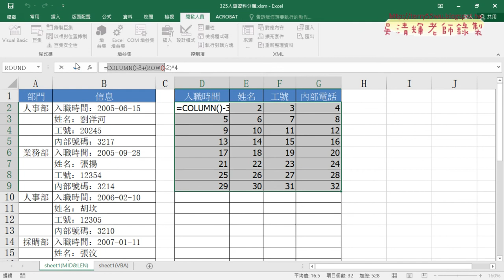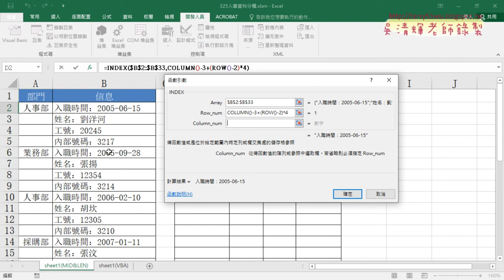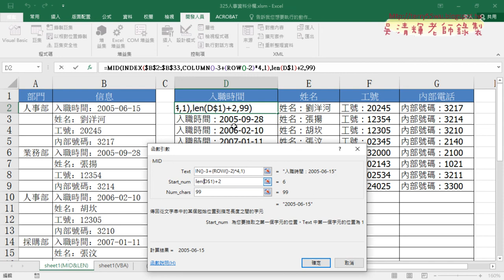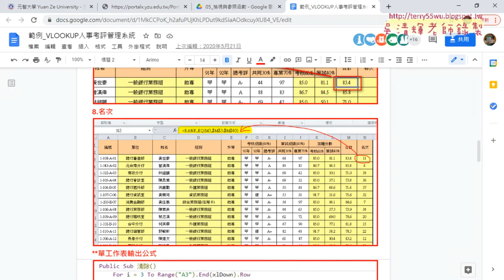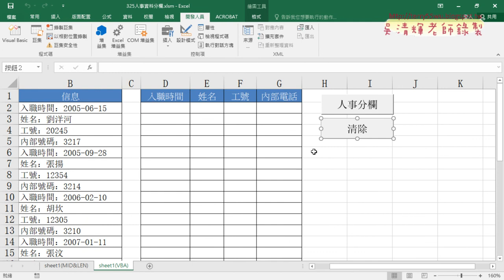03 複習325人事資料分欄公式與VBA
2020基礎程式設計Excel and VBA(二)第7次

01_期中考試規則說明與複習人事考評
02_複習人事考評公式與VBA說明
03_複習325人事資料分欄公式與VBA
04_複習326班級成績查詢VBA

課程理念：
1.以循序漸進的方式, 透過詳細的說明和實用的50個Excel VBA範例,
2.進而解說EXCEL與資料庫的結合，甚至將EXCEL當成資料庫來使用，

上課用書：
Excel VBA一點都不難：一鍵搞定所有報表
作者： Excel Home
出版社：博碩
出版日期：2013/06/26
定價：380元

吳老師  110/4/16